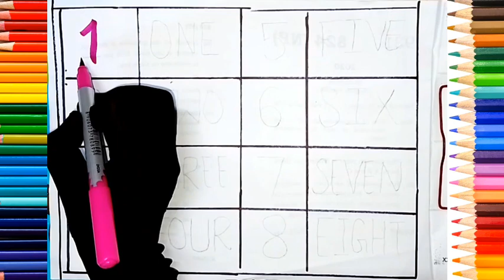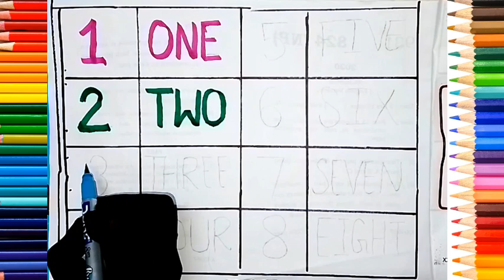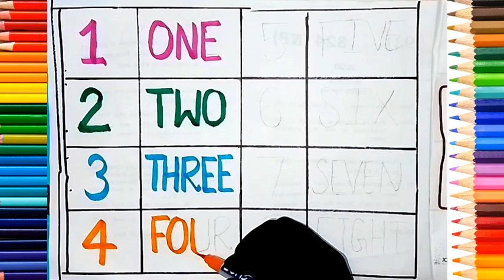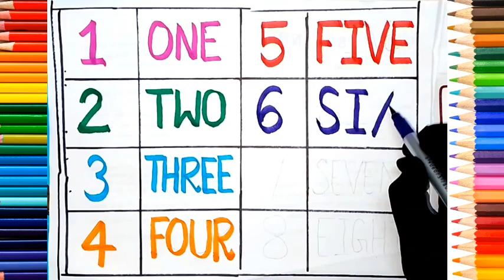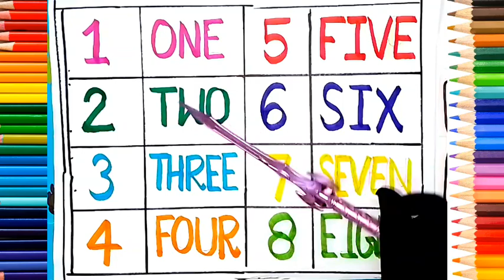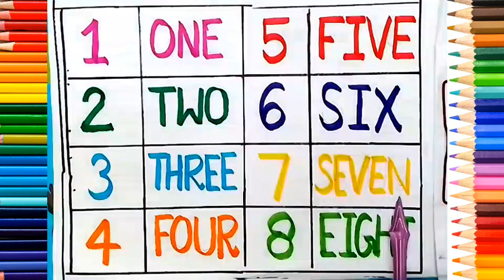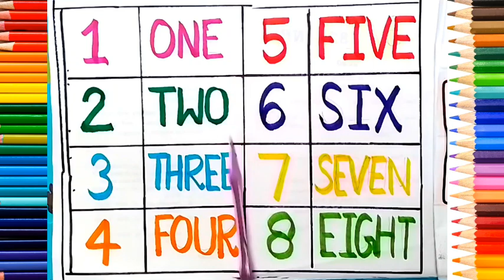Counting Numbers|ছোট বাচ্চাদের পড়া|write and read numbers|1-8|123 counting for#123| one,two,three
Counting Numbers |ছোট বাচ্চাদের পড়া |write and read numbers |1-12| 123 counting for#123#1234#one,11
@★Kids NN Show★

@N.N TV
@Indian Kids Education
Your query:

learn numbers
learn numbers
learn colors
123 counting
1234 song
12345
number songs
number 1-100
numbers for kid
12345 rhymes
12345 kids songs
123 counting for kids
123 counting song